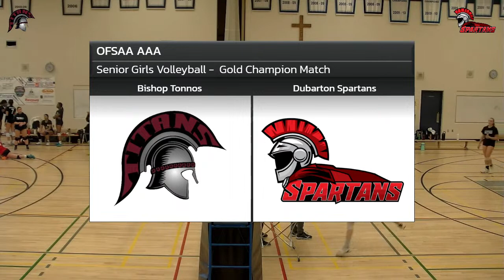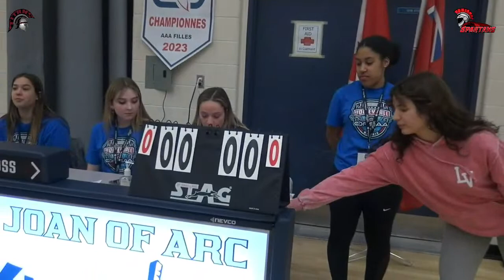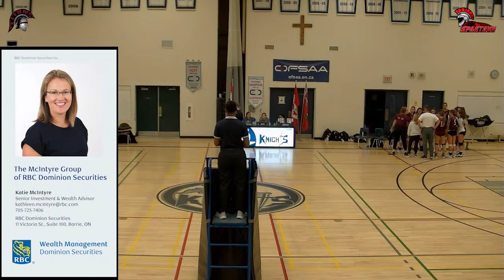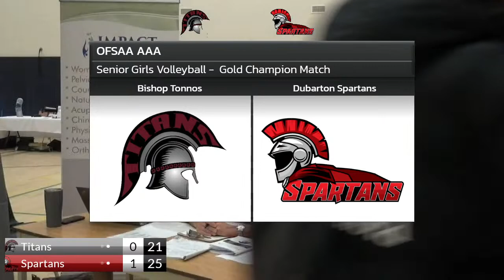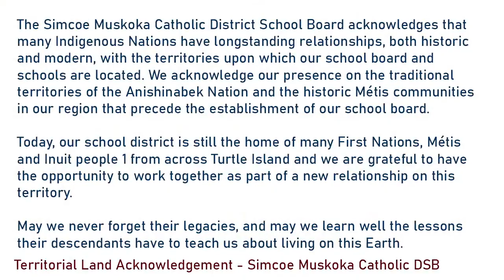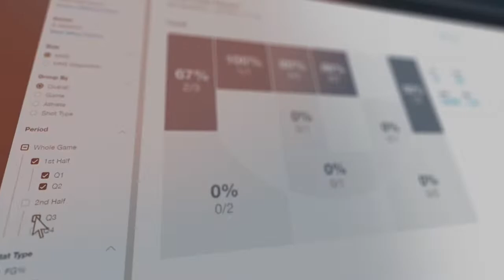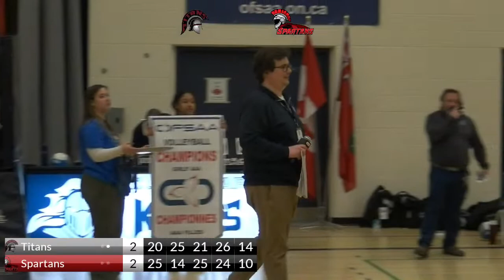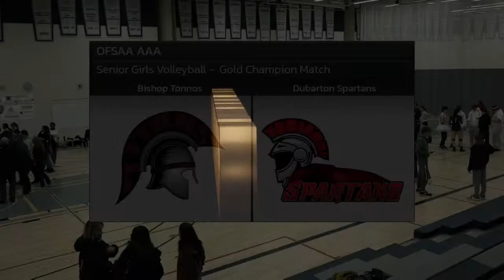Championship Match - Bishop Tonnos vs Dunbarton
Winners of Championship Semi-Finals 1 & 2